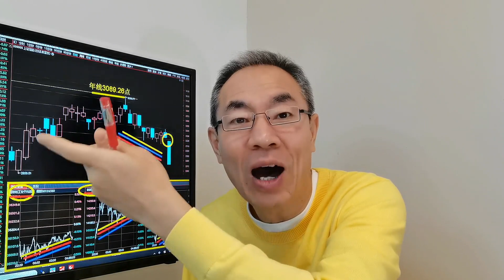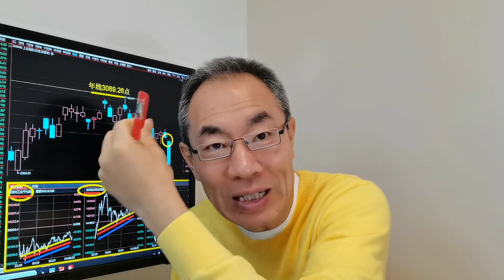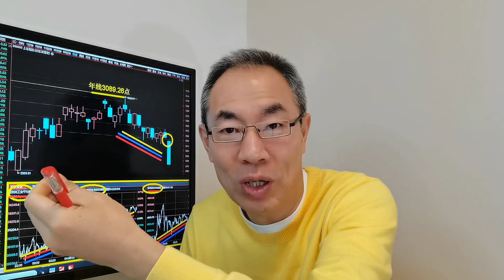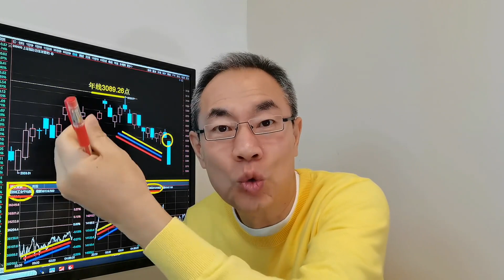欧美涨跌互现中概股跌1.52%！穆迪下调我主权评级！A股打响保卫战